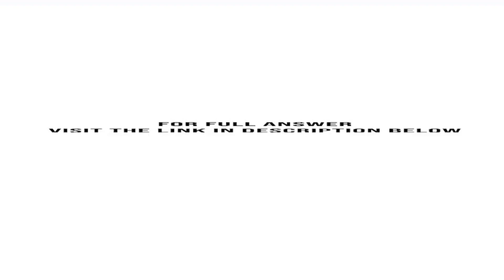1. The current value of the New Zealand dollar NZ is 0.83. Last year it was 0.80. The New Zealand...